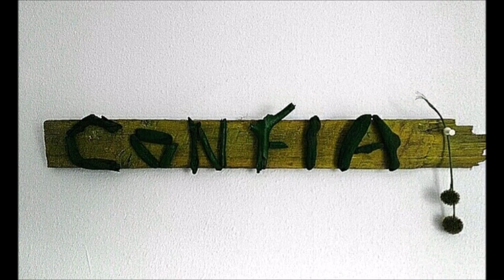Manualidades de reciclaje - Palabras motivadoras hechas con trozos de madera y ramas de plantas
Visualiza palabras motivadoras que elaboras con  manualidades  de reciclaje. Utiliza materiales que reciclas como madera, ramas de plantas. Si una imagen vale mas que mil palabras,  cuando miras las palabras y frases que te motivan escritas en trozos de madera que tu mismo has elaborado,esto se convierte en una fuente de inspiracion constante